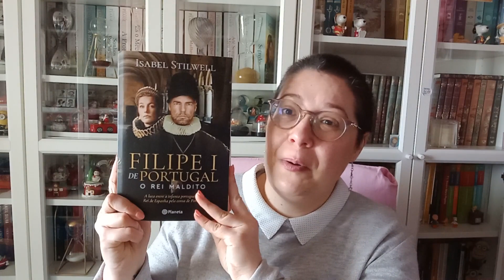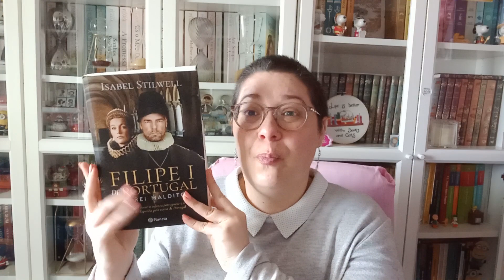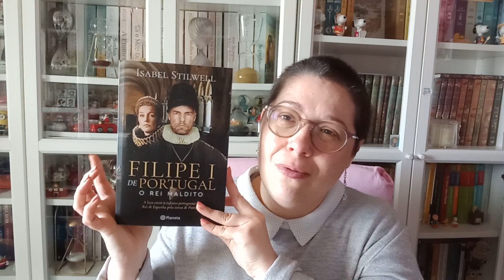Lusiteratura e Ler com a Tita - Maio 2023